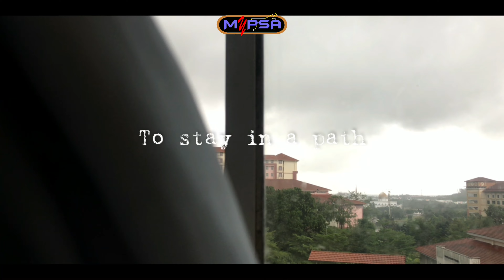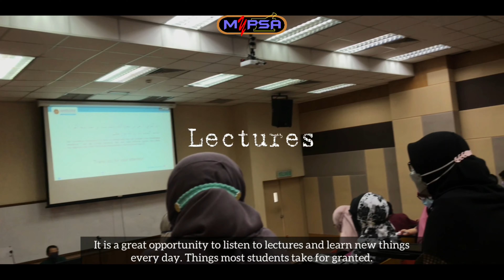Top 3 VLOG of MyPSA VLOG Competition: Husnul Khatimah Natasha Binti Tajul Arifin from IIUM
[Top 3 VLOG Submissions - MyPSA VLOG Competition: A Day in the Life of A Malaysian Pharmacy Student: Husnul Khatimah Natasha Binti Tajul Arifin from IIUM]

As an international pharmacy student, have you ever wondered what will your life be like as a pharmacy student in Malaysia? If you are a Malaysian pharmacy student, do you think that your daily routine is similar to those that are studying in different universities?

Check out the top 3 video submissions by our members to find it out!

Once again, we would like to congratulate the winners for their time and effort in producing these amazing VLOGs for the public.

“United Towards Pharmaceutical Excellence”